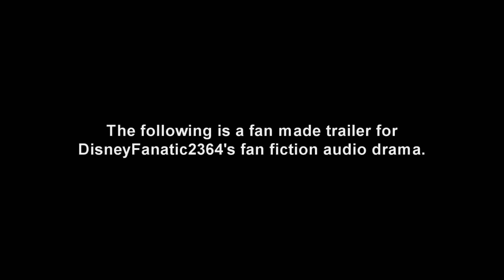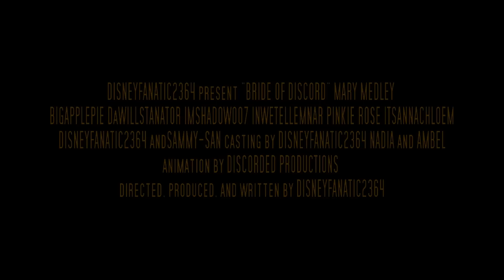Bride of Discord Cinematic Trailer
Bride of Discord Episode 1